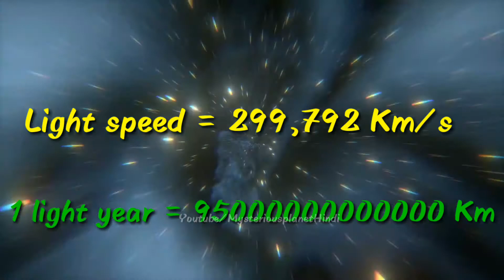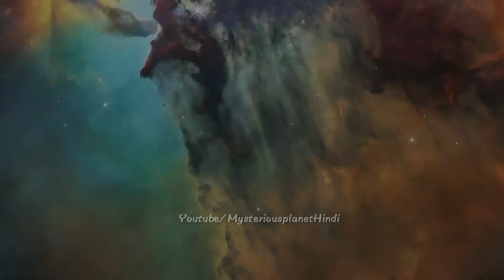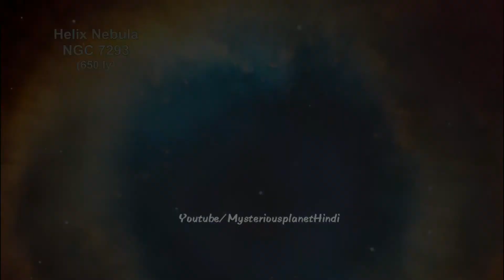Habble ने दिखाई अंतरिक्ष में अनोखी चीजें। देखिये हमारे अंतरिक्ष की ख़ूबसूरती। Hubble telescope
✓Mysteriousplanet Hindi

video details :

Video title :  Habble ने दिखाई अंतरिक्ष में अनोखी चीजें। देखिये हमारे अंतरिक्ष की ख़ूबसूरती। Hubble saw amazing objects in space

Chennal information-

Hello friends Wellcome to your Chennal "mysterious planet Hindi"